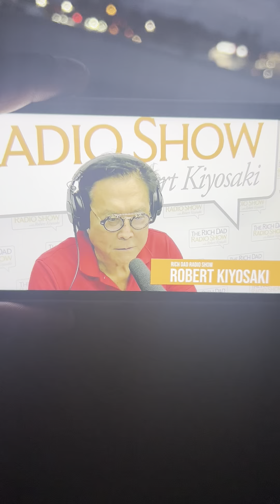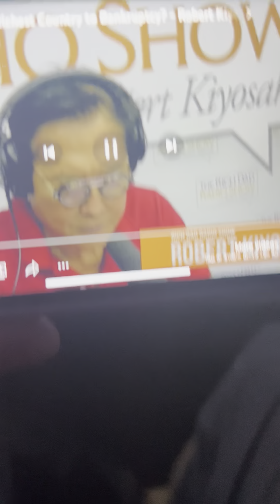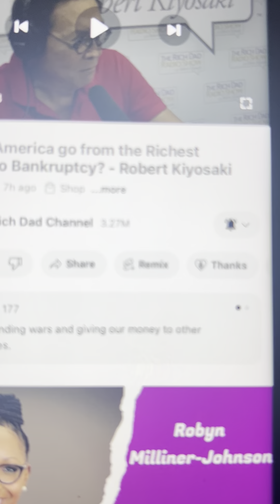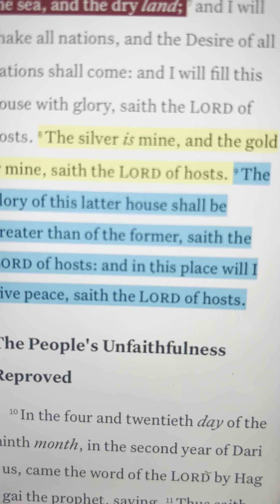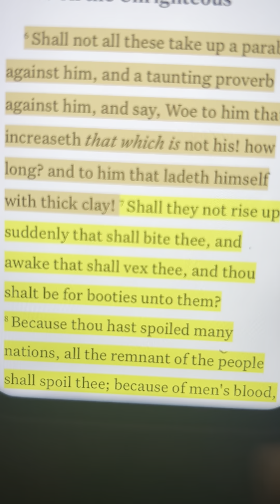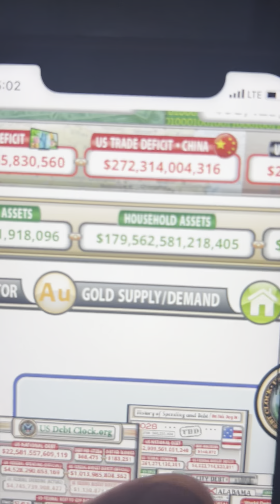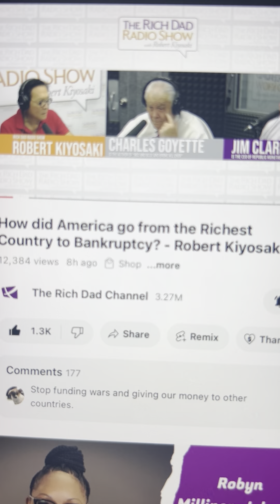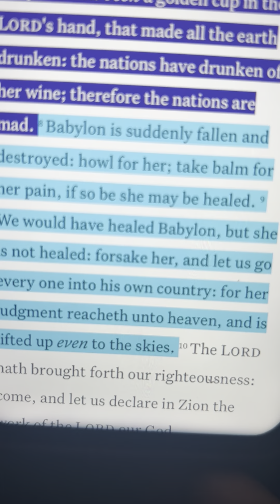END OF PAPER CURRENCY 💴 SYSTEM!!! More Proof/ MOTB